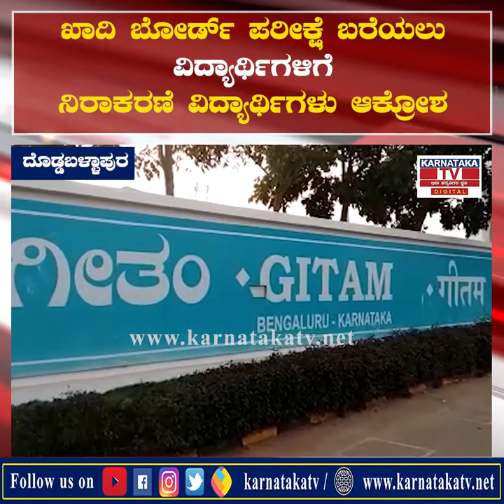Doddaballapura : ಖಾದಿ‌ ಬೋರ್ಡ್ ಪರೀಕ್ಷೆ ಬರೆಯಲು ವಿದ್ಯಾರ್ಥಿಗಳಿಗೆ ನಿರಾಕರಣೆ..! | karnataka news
Doddaballapura : ಖಾದಿ‌ ಬೋರ್ಡ್ ಪರೀಕ್ಷೆ ಬರೆಯಲು ವಿದ್ಯಾರ್ಥಿಗಳಿಗೆ ನಿರಾಕರಣೆ, ವಿದ್ಯಾರ್ಥಿಗಳು ಆಕ್ರೋಶ..! | karnataka news